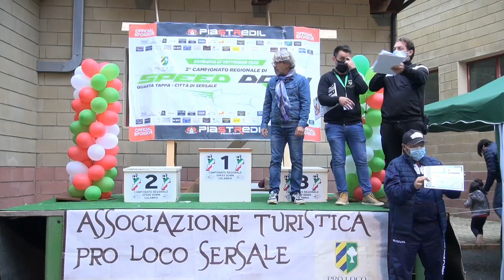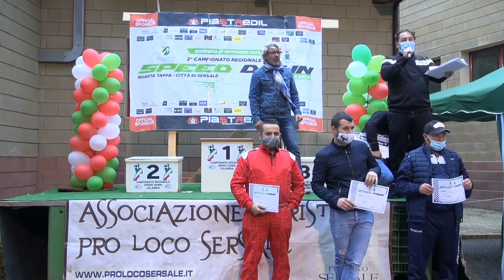Antonio Cristiano - 1` Speed Down Cup - Sersale (CZ) 27-09-20